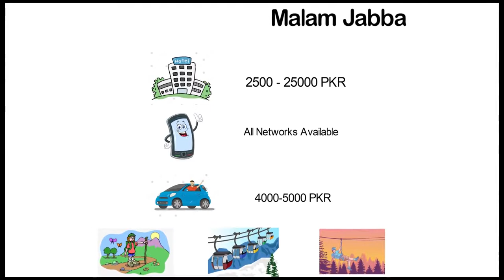Malam Jabba Swat Trip | Travel Pakistan | Tour D Pakistan | Joni TV